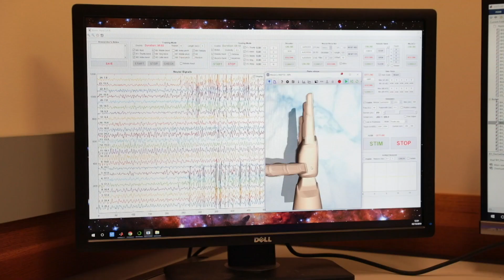U Of M Researchers Develop Bionic Arms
The story may sound like science fiction, but it’s actual reality.